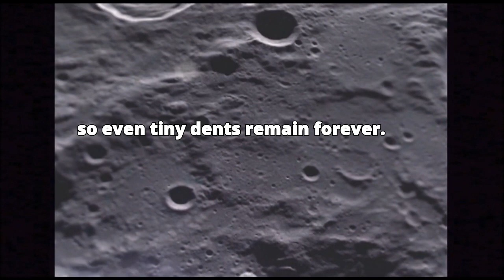Why Moon Have Craters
The Moon's craters are captivating cosmic scars! Here's why they exist:

Size Matters:
Earth is much larger than the Moon, so it attracts more meteoroids.
The Moon, with no protective atmosphere, gets bombarded by space rocks.
Eternal Imprints:
Earth's processes (erosion, weather, plants) erase evidence of impacts.
The Moon lacks these processes, so even tiny dents remain forever.
Tectonics and Volcanism:
Earth's tectonics recycle its surface, erasing old rocks.
The Moon hasn't had tectonics for billions of years, preserving craters.
Volcanic flows once covered Moon craters but ceased long ago.
Frozen in Time:
When the Moon gets hit, it stays frozen in that moment.
Earth, resilient, brushes off impact craters and moves on